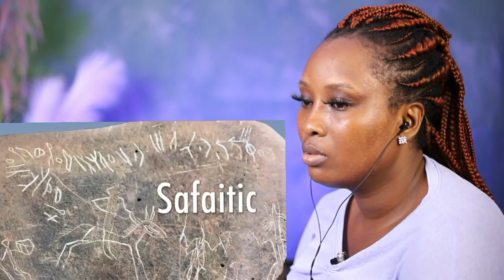The Origin For The QURAN'S Name For JESUS || Non-Muslim REACTION!!!